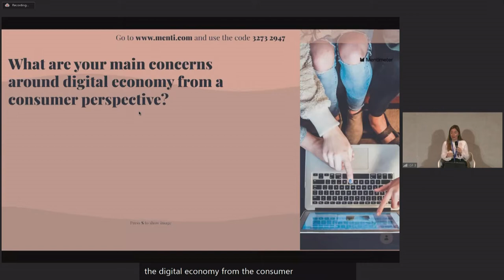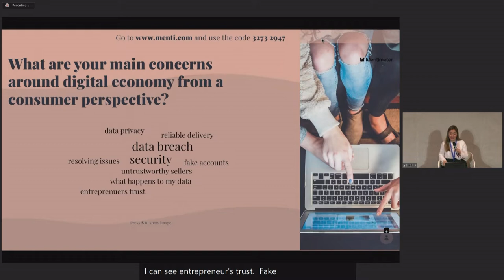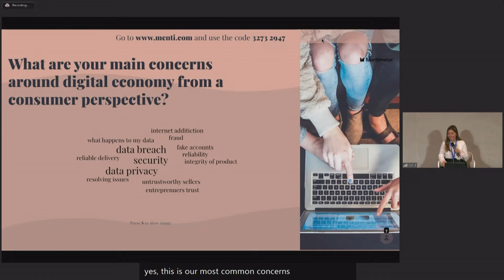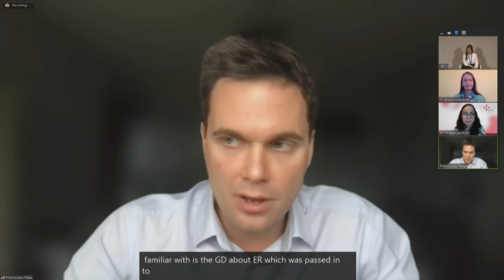IGF 2021 - Day 2 - WS #100 Forging Trust in the Digital Economy: A Consumer Perspective